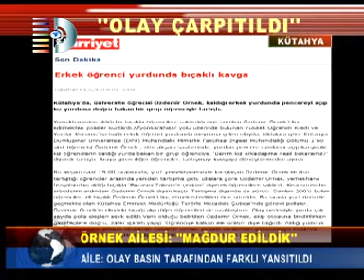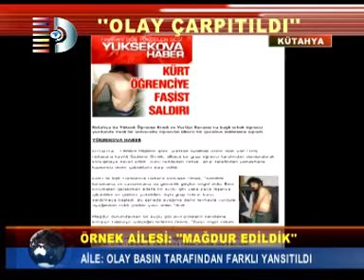Kürt Öğrenciye Saldırı.mpg